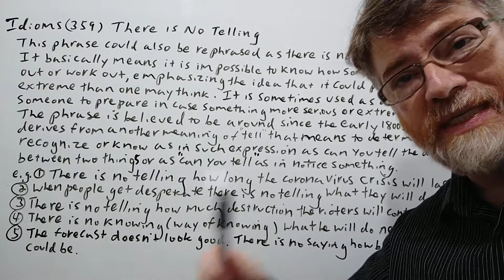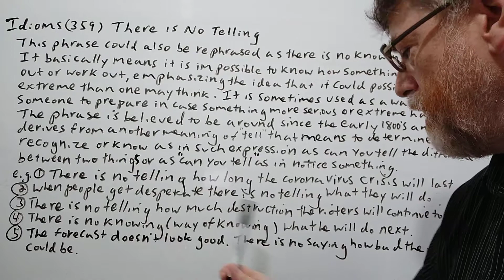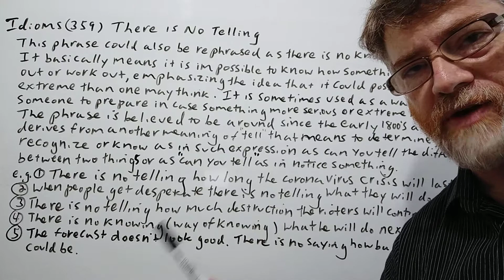English Tutor Nick P Idioms (359_ There is No Telling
In this video , we will cover the meaning of this phrase , allude to its origin and give example of its use.